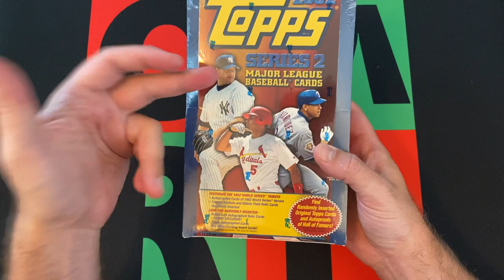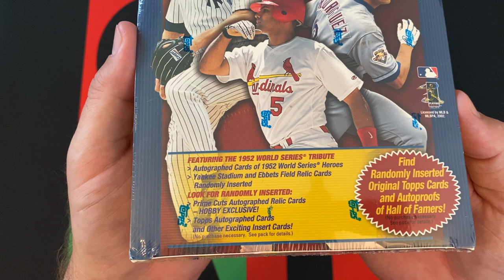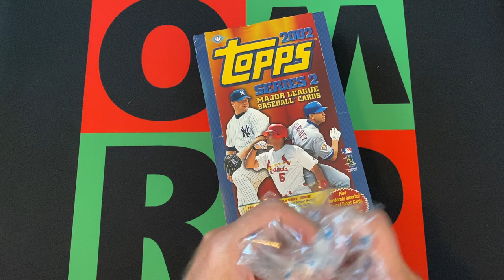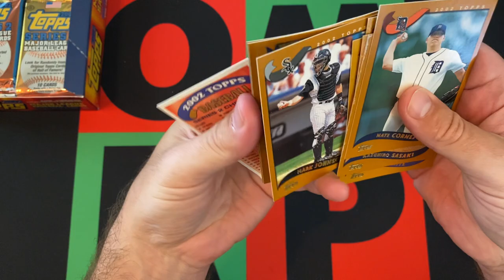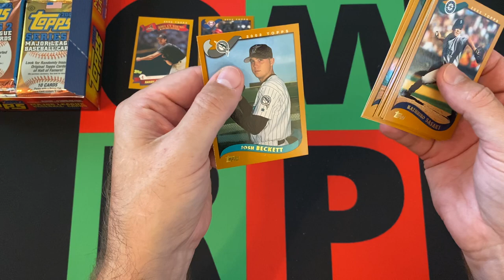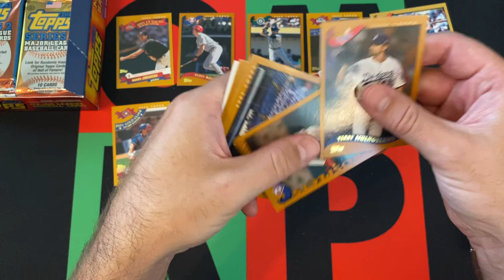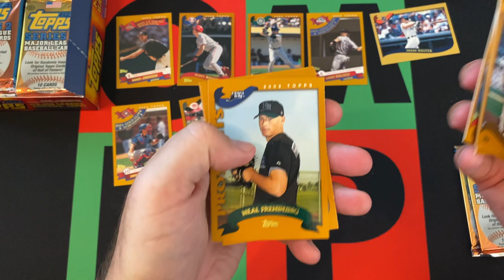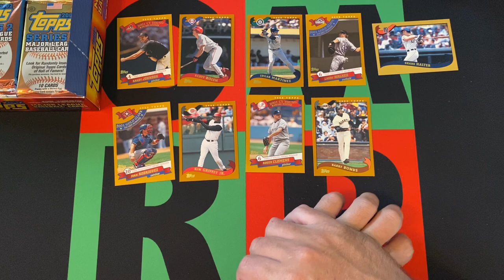2002 Topps MLB Baseball Series 2 Hobby Box Part 1! ⚾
The journey through the dark ages of my collecting history continues with a 2002 Topps MLB Baseball Series 2 Hobby Box. I'll be opening up a stack of packs each week for the next 4 weeks. Today is part 1, so check it out and then come back next week for part 2!